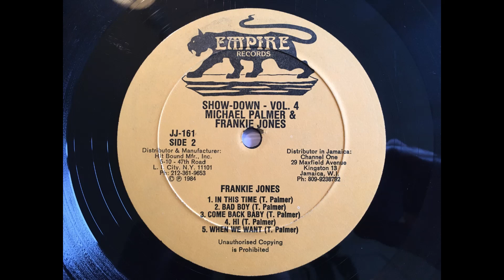Frankie Jones - In This Time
Don't know what happened to the bass